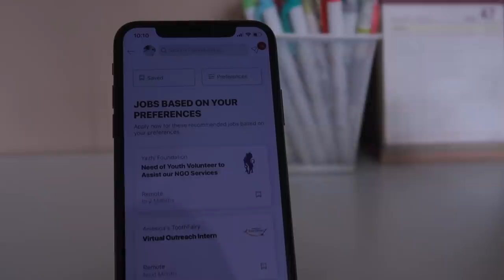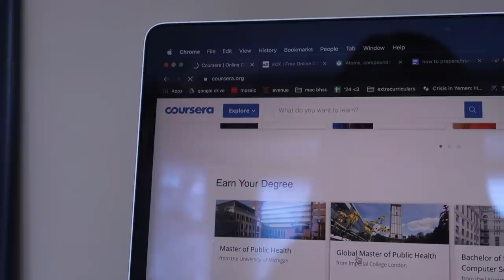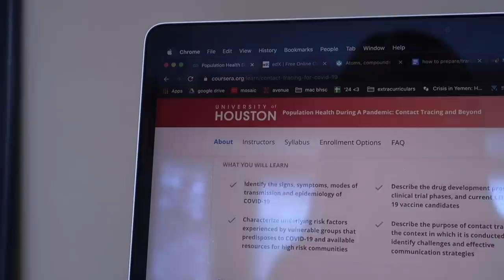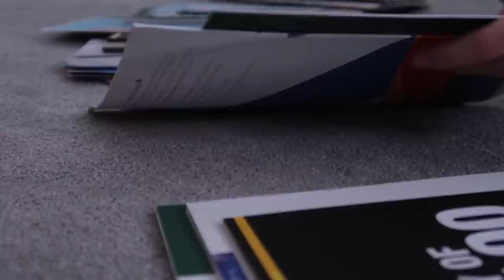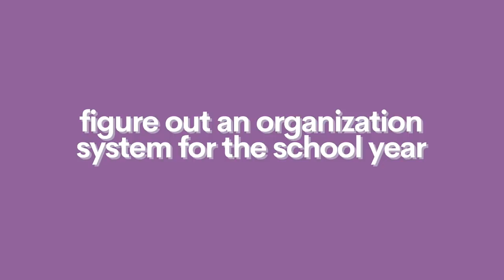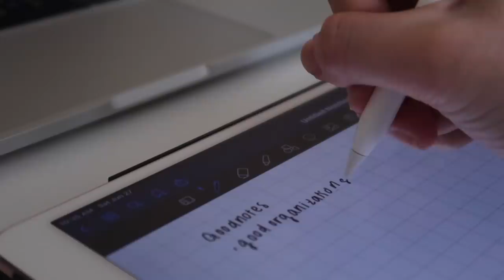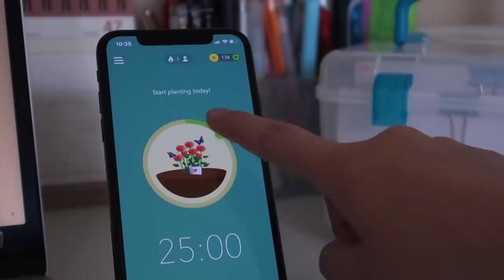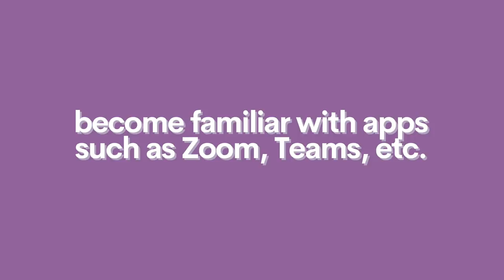how to prepare for online classes 🎒 5 tips for back to school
Share a photo or productivity tip with beproductive and tag Daisy Sun on Goodwall and I'll share the best posts on my next video!
how to prepare for online classes (5 tips for online classes)